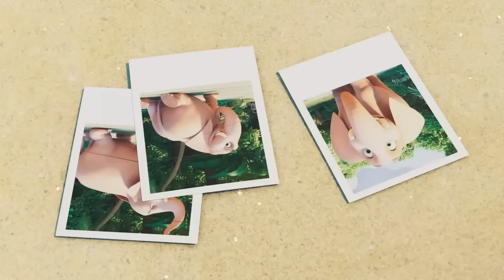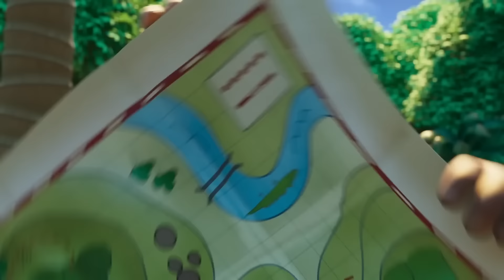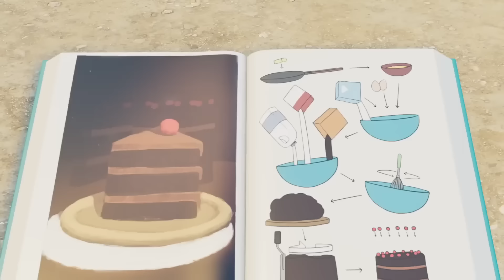Almost Caught | Camera Trap | Jungle Beat | Cartoons for Kids | WildBrain Zoo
Mirabelle the explorer is determined to get a picture of an animal, and has set up a camera trap at the side of a clearing with a banana in the middle. Munki really wants the banana, and plays an escalating game of cat-and-mouse with Mirabelle in order to get it.